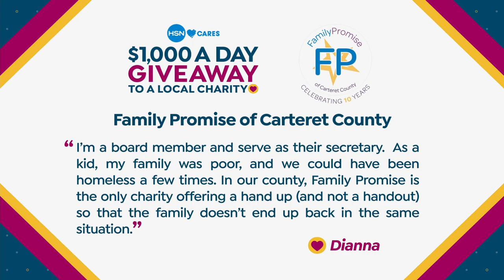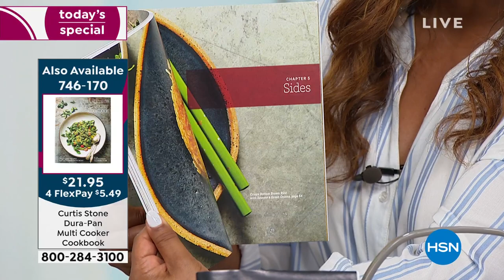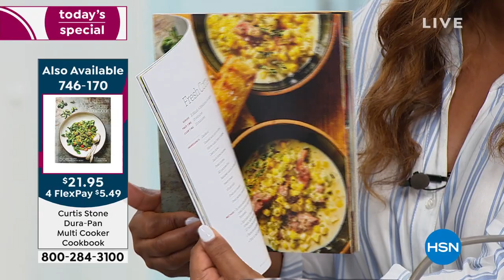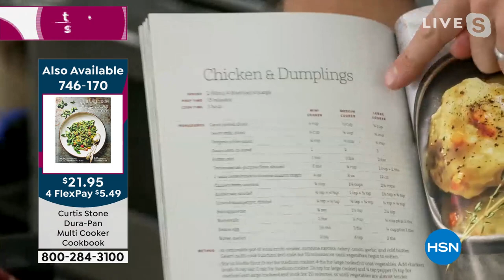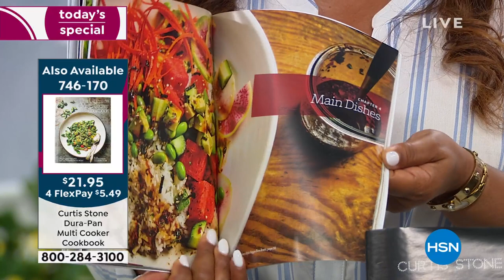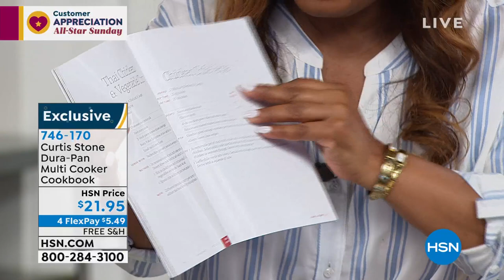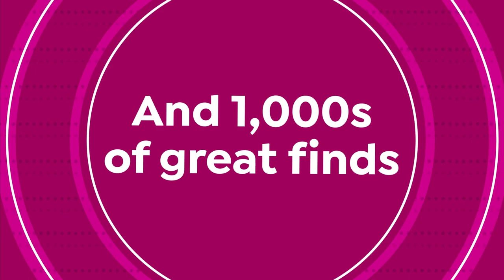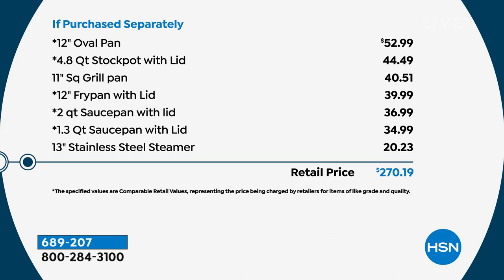HSN | Chef Curtis Stone 04.25.2021 - 12 PM